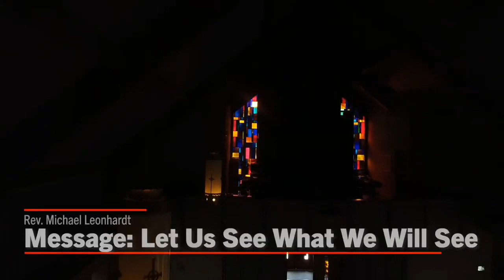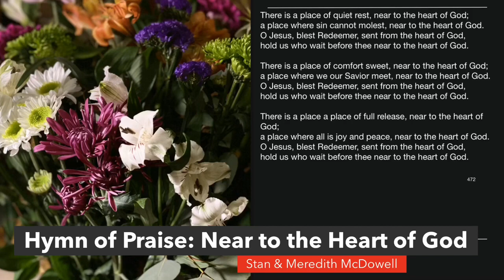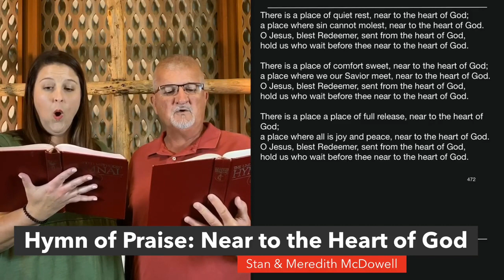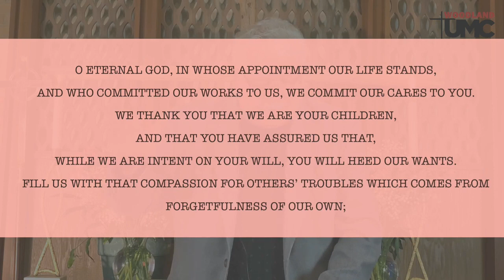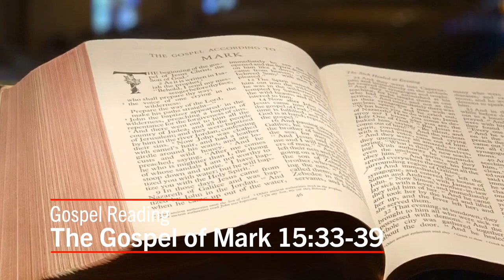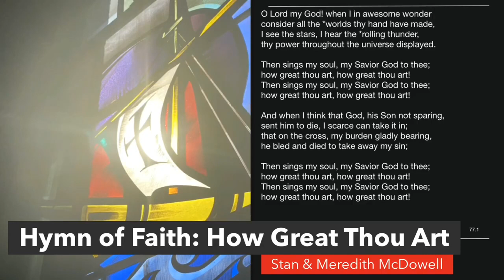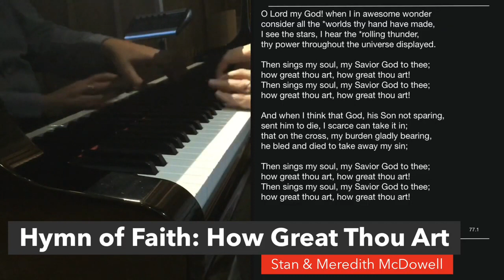Let Us See What We Will See: Woodland Weekly Update for August 1, 2021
This week we are diving back into our archives to a favorite worship service of ours originally aired on August 30, 2020. Thank you so much for your support  over these many months of online worship. We will be back with brand new worship services on August 8.

In addition to our online service, on Facebook and YouTube, we normally also have in person activities each Sunday: -9:00am we have our traffic jam meet up with coffee and doughnuts -9:30am we have Sunday school for people of all ages -10:30am is in person worship -5:30pm is our youth group meeting.
Support our ministries here at Woodland by making a gift

MASK POLICY AT WOODLAND UMC

Following the most recent announcements from the CDC we are changing our COVID-19 policies regarding wearing a mask.
All persons who have been fully vaccinated may begin following a mask optional policy – Anyone who is immunocompromised or those with other high-risk conditions are encouraged to continue wearing a mask for their own health and safety.  If you are feeling unwell, please stay home.
Those who are not fully vaccinated should still wear a mask while in the church building.  Vaccinated individuals may choose to continue to wear a mask if they wish.
In both of these policies we rely on the honor system and each person’s Christian commitment to not only protect themselves but their fellow church goers as well.